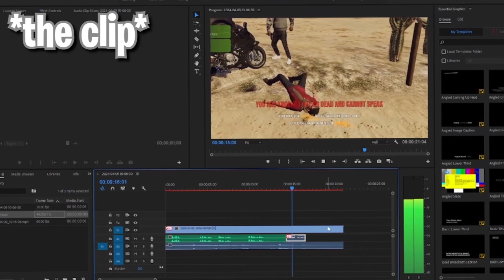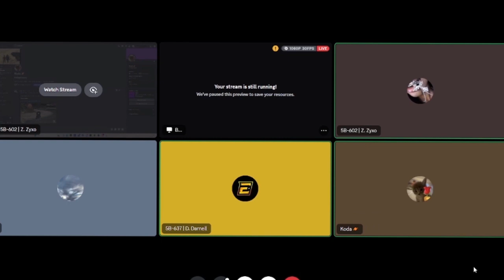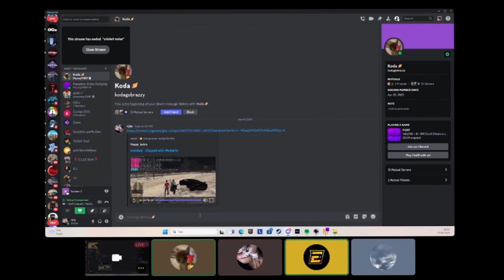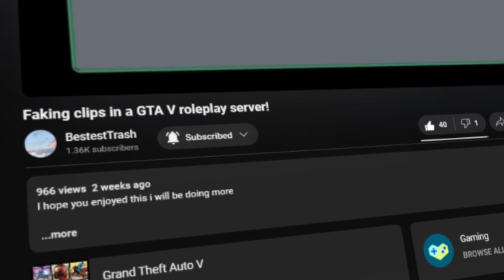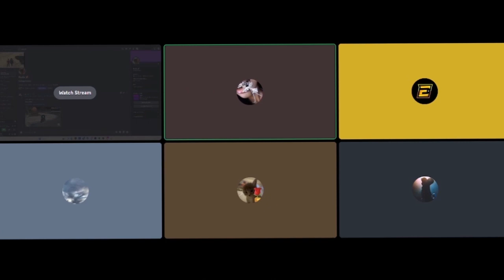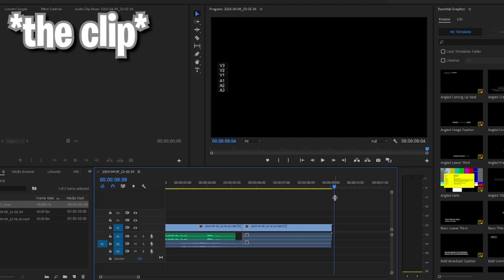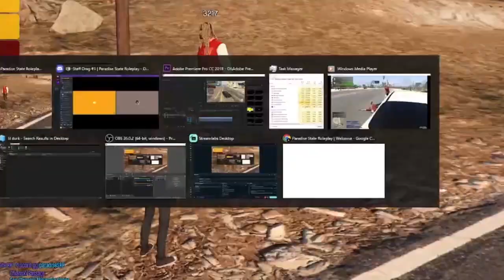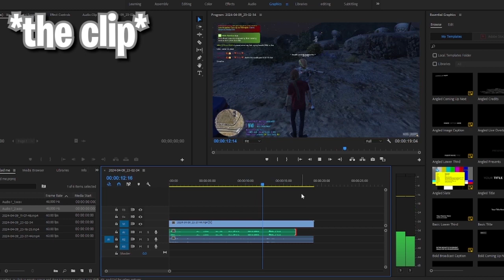Caught Faking Clips in a GTA V Role-Play Server!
I hope you enjoyed this i will be doing more

love you...